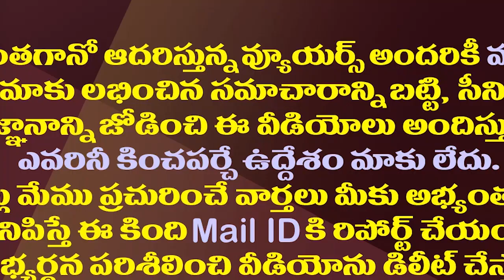మూడు పార్టీల బలప్రదర్శన..విశాఖలో ఏం జరగనుంది?| Tension In Vizag Ahead Of YCP Garjana And Pawan Tour